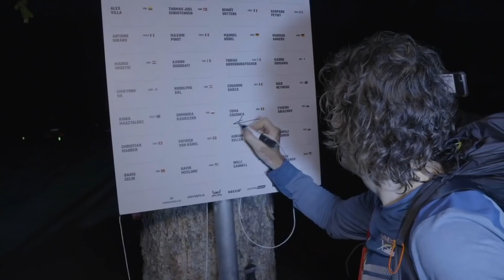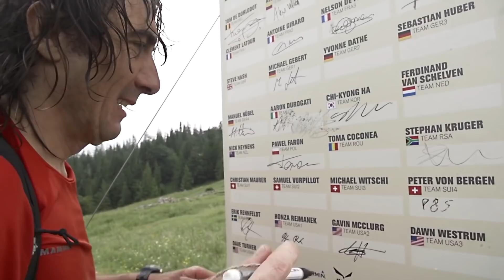TOMA COCONEA 🏆 X-Alps Man 🏔️ Comoara din Valea Jiului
Un super sportiv extrem. Sigurul atlet din lume care a participat la toate edițiile Red Bull X Alps și singurul deținător al titularii X Alps Man. De departe, cel mai bun ambasador al Văii Jiului.

În acest video am folosit ilustrație din portofoliul HDmDAN MEDIA Drone FPV. Fără ilustrația oferită de Dan, materialul de față ar fi fost mult mai sărac. Îi mulțumesc și pe această cale și vă invit neapărat să-i descoperiți întreg portofoliul și să-l urmăriți aici:

Puteți contribui direct la susținerea lui Toma Coconea astfel:
▶️ donații direct prin card:
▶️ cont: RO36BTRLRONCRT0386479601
(cont în lei, deschis la Banca Transilvania)
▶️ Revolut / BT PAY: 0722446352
cu mențiunea TOMA COCONEA